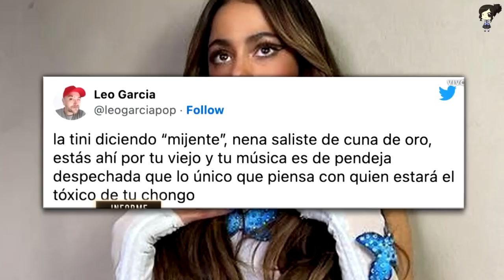La Respuesta De María Becerra A Los Insultos Que Recibió Tini Por Su Romance Con Rodrigo De Paul